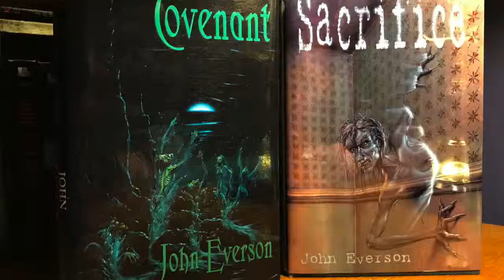Redemption, a novel by John Everson - Kickstarter Video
Join the Kickstarter Campaign to launch John Everson's new horror novel REDEMPTION!  The new book completes the trilogy begun in the Bram Stoker Award-winning COVENANT. Find out about autographed copies and more